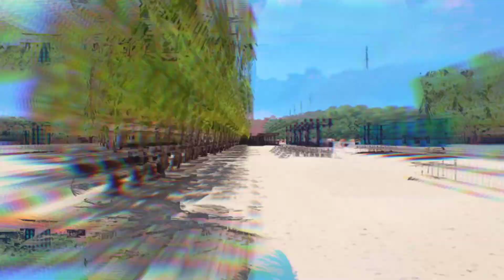Planning to buy properties @ camaya coast |KUYA AYE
Hi I'm KUYA AYE

Let's go TRAVEL, PLACES,  LEARNS, TUTORIAL, MOTOVLOG, ADVENTURE, DOCUMENTARIES, TOURISM.👌

You can drop any comment about my videos if you want.🤔

✨Interested to own a place with lush mountains, endless sunsets, and pristine beaches? We offer you a kilometer-stretch of fine sand, clear blue waters, and priceless view of the cove and Mt. Mariveles. Indeed, a perfect getaway from the busy metropolis 🏖 🏊‍♀️ 🌊⛰

☑️Use it for Retirement or Airbnb 🏙️
☑️Lot Prices are steadily going up👆
☑️1.5 hour away from Manila via Ferry⛴️
☑️4 hours travel from Manila by Land 🚙
☑️Once a lot owner, you can enjoy world class facilities

Hotels, Shops, and Amenities:
📍Aqua Fun
📍Camaya Sands
📍Beach
📍Infinity Pool
📍Gardens
📍Kayak
📍Banana Boat
📍Mountain Bike
📍Fitness Gym
📍Bali-themed Mandara Spa
📍Restaurants, Stalls, and Food Kiosks: Giordano, The Wood Pavilion (Max’s), Pancake House, Figaro, Potato Corner, Big Chill, Sand Bar, etc.
📍New! Forest Fun

🚫 Some facilities and activities are temporarily closed and not available for your safety.

Whether you're a beach person or a pool person, CamayaCoast will have something for you 🏖 🏊‍♀️

Free tripping and site viewing - You can enjoy the amenities with your loved ones for a full day tour for FREE 😉

Due to social distancing protocols and guidelines, limited guests are allowed. Tripping and site viewings have to be scheduled ahead of time. Feel free to let me know of your preferred schedule and I’ll book it for you 👍🏻

📍Camaya Coast in Mariveles, Bataan

Suggest:

Camaya Coast Day Tour

camaya coast site viewing

visiy camaya coast beach resort